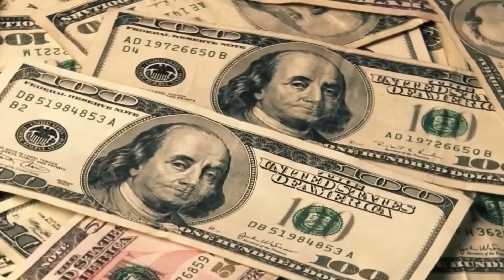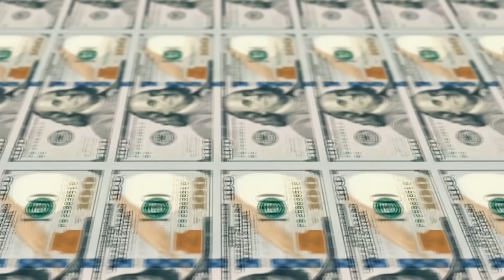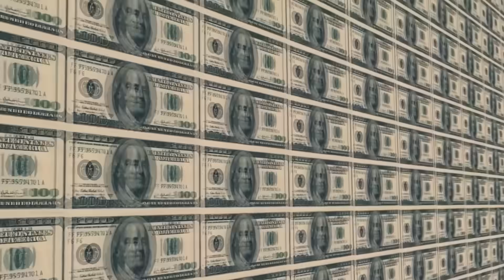Ciidamada Awooda badan ee La Diyaariyey & Dagaalka Culus ee Laga Baqayo Dalalka Diyaarka Ah